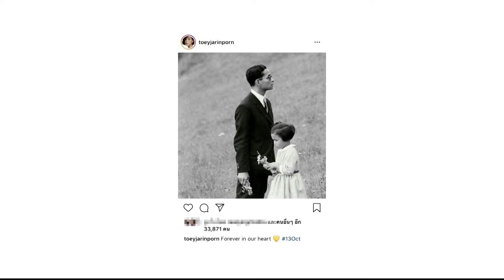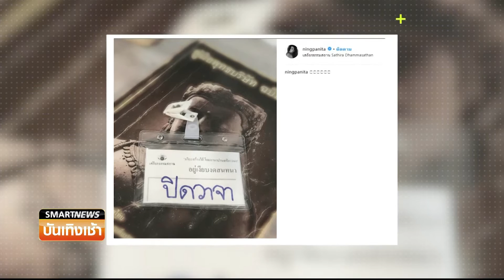Smart News บันเทิง :รวมคนบันเทิง ทำความดีรำลึกถึงพระมหากรุณาธิคุณ ในหลวง รัชกาลที่ 9